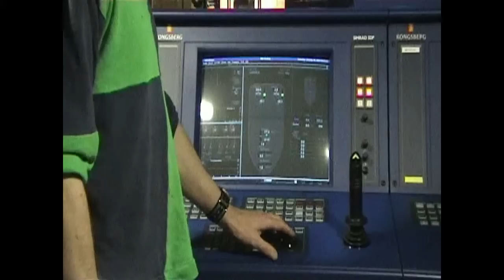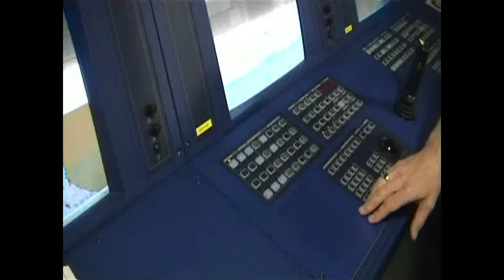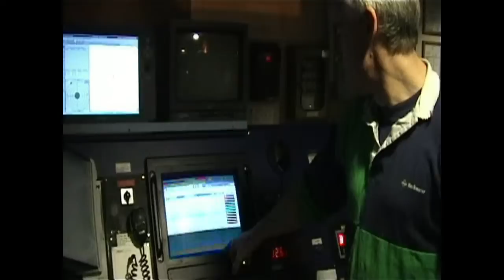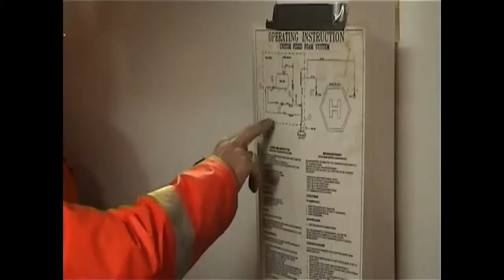Geobay part 3.mp4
Geobay 2004 part 3